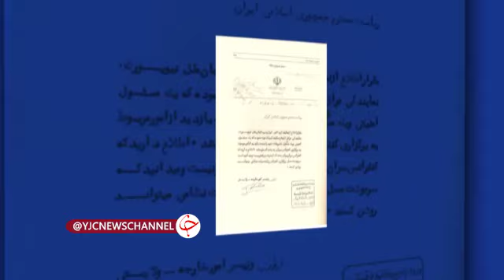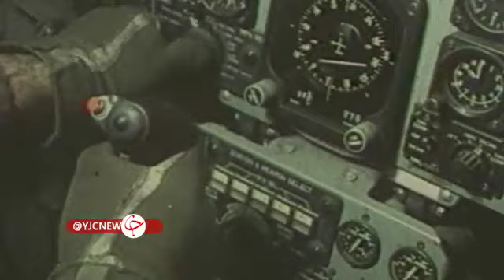«عملیات بغداد» مخوف‌ترین عملیات ایران علیه عراق